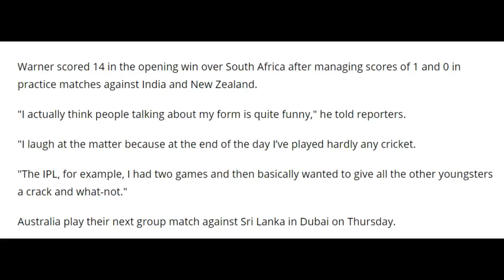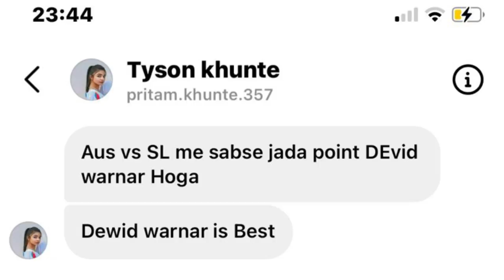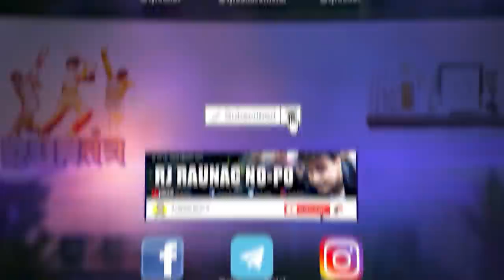David Warner चमके, Australia ने उड़ाए Sri Lanka के छक्के | SLvAUS | ICC T20 WORLD CUP 2020| RJ Raunak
2X your winnings on every India win this T20 Worldcup. Get a chance to win 1 crore!! Make your team now

Image credit: AFP

*conditions apply *

Australia chased down the target of 155 runs with seven wickets and three overs to spare vs Sri Lanka in the T20 WC 2021 in Dubai.